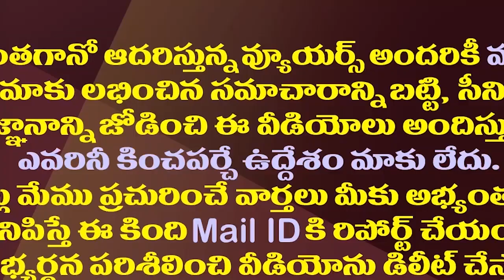జగన్ సర్కారుకు బిగ్ రిలీఫ్..తప్పిన సెప్టెంబర్ 1 టెన్షన్||Jagan got big relief of September 1 tension